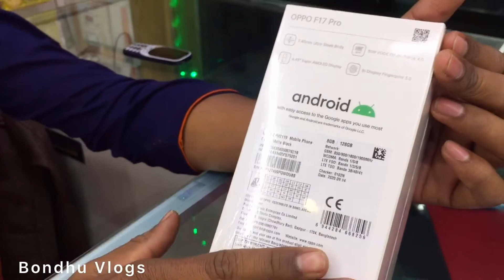নতুন বছরে oppo ফোনের চমক সাইক্লোন অফার।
নতুন বছরে oppo ফোনের চমক
সাইক্লোন অফার।